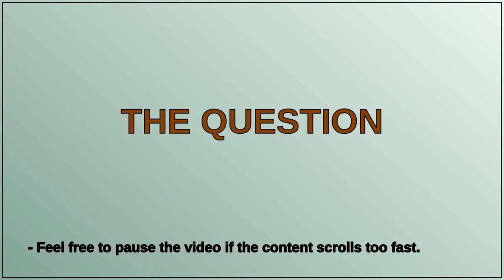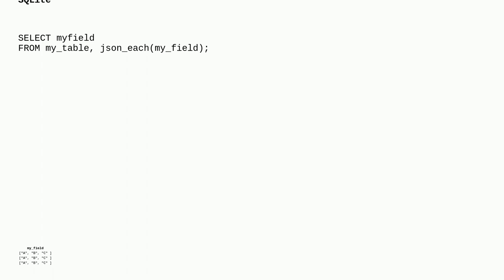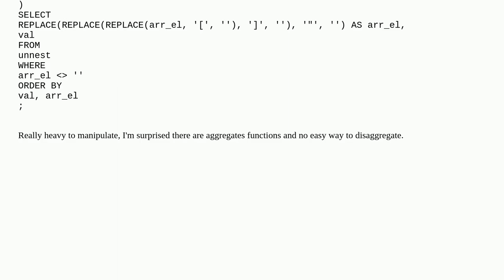Gis: Unesting JSON array in SQLite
Unesting JSON array in SQLite

A special thanks goes out to the community

  json array sqlite qgis